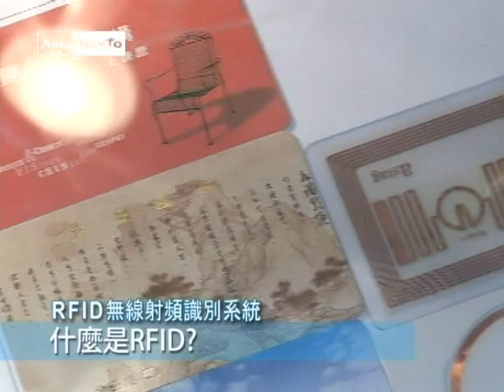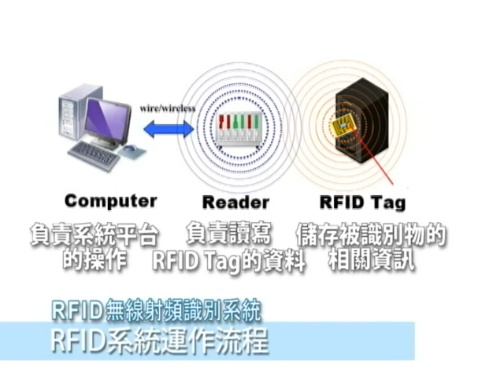【AsiaHowTo】RFID簡介：無線射頻識別系統｜認識RFID｜科技新知